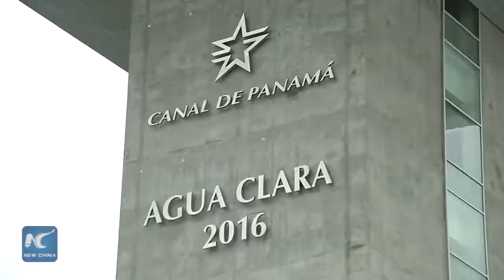Expanded Panama Canal opens with Chinese ship making first passage